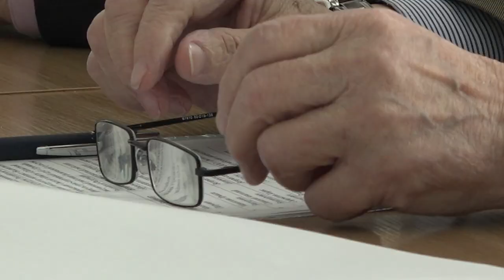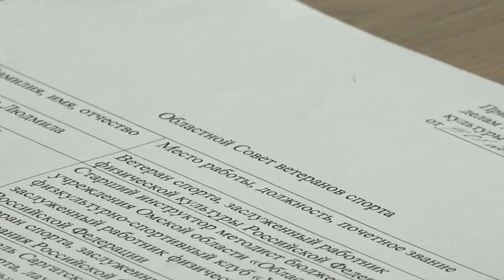Встреча министра спорта Омской области с ветеранами спорта